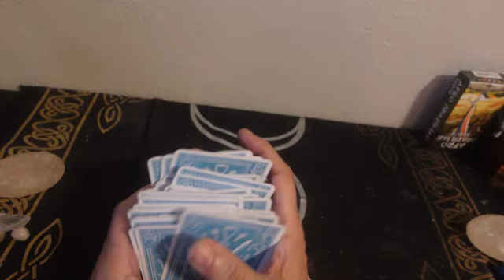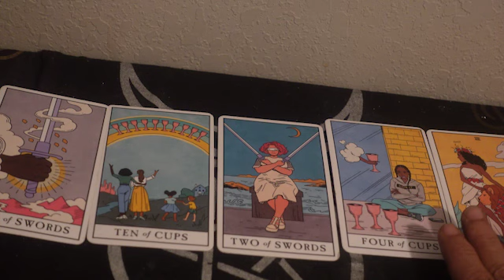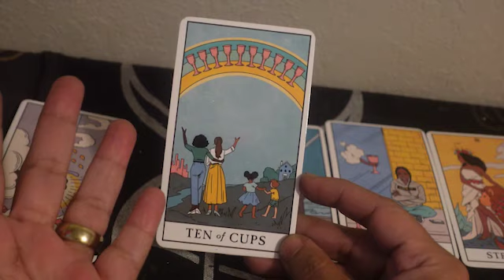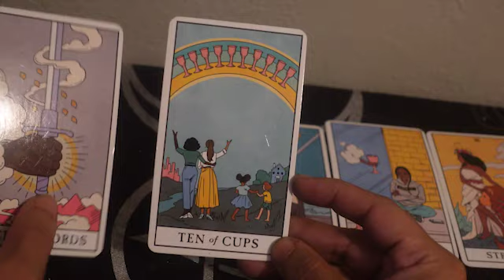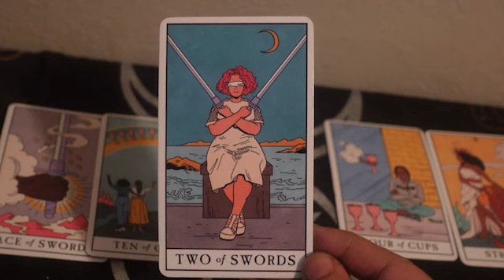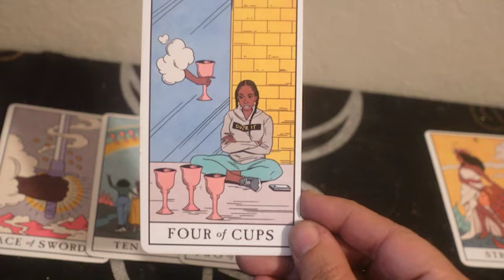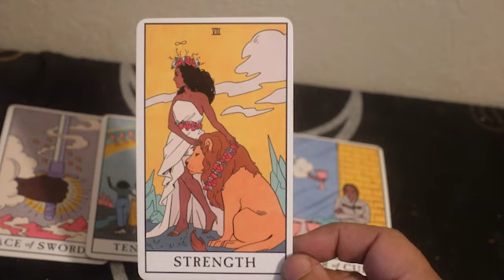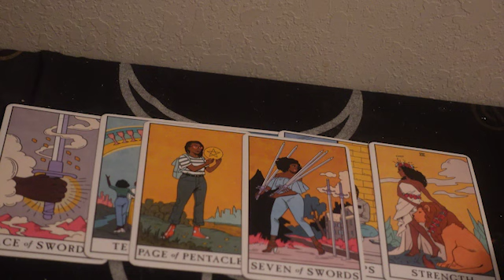Health Care Workers and the Required Mandate?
Podcast!